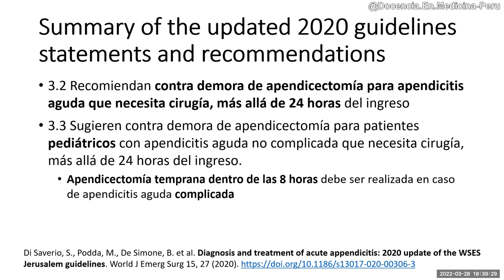Apendicitis 6: ¿En qué tiempo decidir la cirugía?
¿Cuánto tiempo debe demorarse la cirugía como máximo?

Di Saverio, S., Podda, M., De Simone, B. et al. Diagnosis and treatment of acute appendicitis: 2020 update of the WSES Jerusalem guidelines. World J Emerg Surg 15, 27 (2020).